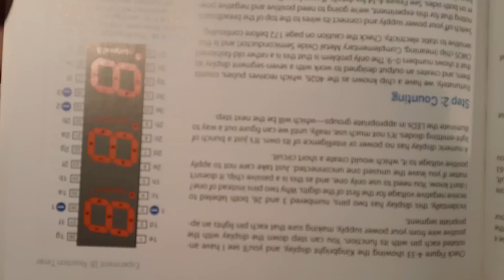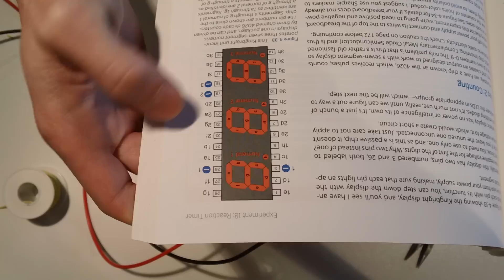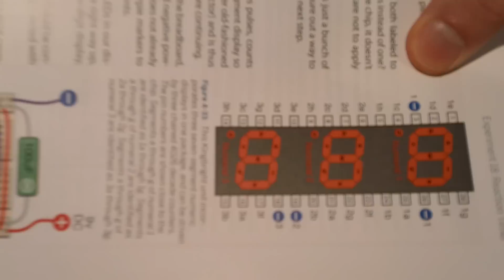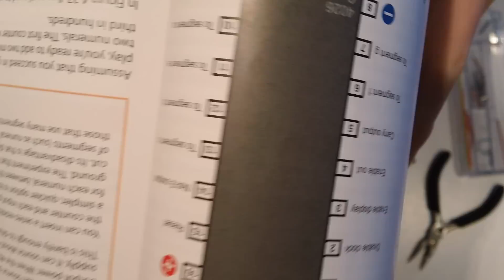Make: Electronics - Experiment 18 (Part 2 using a 3-digit numeric LED with three 4026 counter chips)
This episode we build on our previous, expanding our 3-digit numeric LED capabilities to count as high as 999 instead of just 9, making use of not one, but three 4026 counter chips.